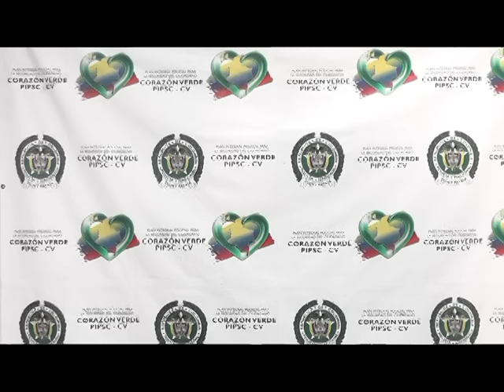RESULTADOS OPERACIONALES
POLICÍA NACIONAL